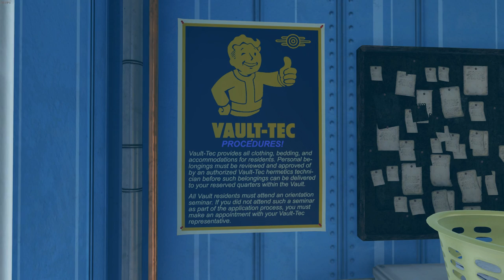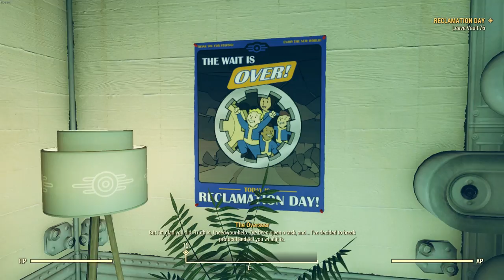Fallout 76 | Part 1 | Vault 76 | *Original Video*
The Beginning of Fallout 76!

Reclamation Day | Our Future, Begins

The Vault Dwellers of Vault 76 leave the confines of the Vault, and set out after the Overseer to begin reclaiming the various Nuclear Silos around Appalachia, and start Rebuilding America.

MarxAthium

Quests
-Reclamation Day

Locations
-Vault 76
-Appalachia